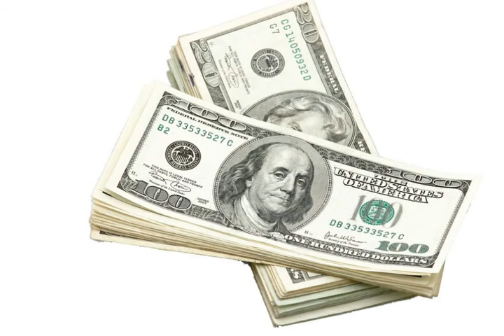London Vacancy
Click here   -  London vacancy  yes at long last it is here and  all explained here on this one great site with free support, lots of free help, lots of guidance, good forum to help you,  positions, opinions and much more.